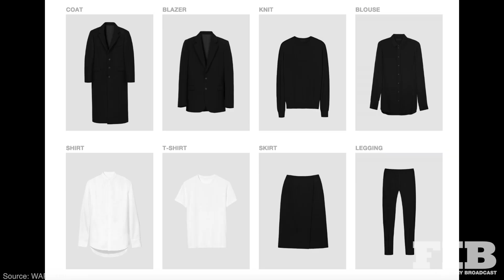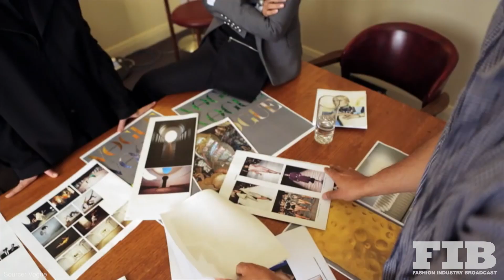JOSH GOOT & CHRISTINE CENTENERA / WARDROBE.NYC / FIB Short Feature Film MASTERS OF FASHION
Christine Centenera and Josh Goot are the duo changing the way people shop for luxury fashion. Centenera is the current fashion editor of Vogue Australia, and Goot is an independent Australian designer known for his unisex tailored jerseys. Though they have been partners for years, the duo has only recently commenced a professional relationship. The result? A new disruptor label called Wardrobe.NYC, here to re-shape the luxury fashion landscape.

To make sure you get all the news on Masters of Fashion and more sign up for FIB's weekly newsletter at
▶VIMEO: Fashion Industry Broadcast
▶AUTHOR: Courtney Dutton
▶NARRATION: Charlie Hale
▶EDITOR: Alana Dwyer